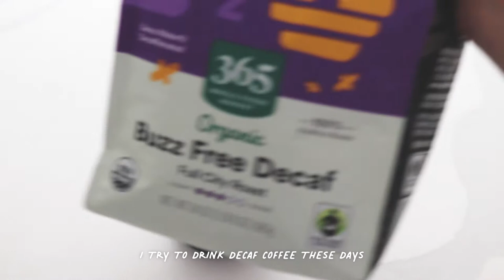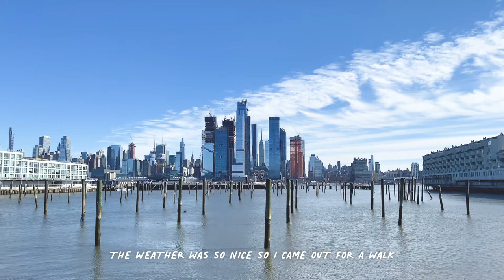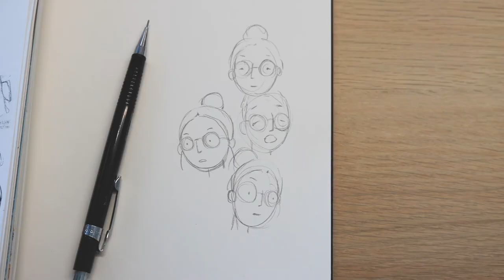[Studio Vlog] A day in my life (making breakfast, desk tour, grocery shopping, drawing)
Hello everyone!
I hope you enjoy this video, and please don't forget to click "like" before you leave.

00:00 Morning Coffee
01:02 Breakfast
03:38 Sunny day!
03:50 Whole Foods Market
04:30 Drawing

- Coffee grinder
- Decaf coffee beans
- Smeg kettle
- Smeg toaster
- Wacom intuos pro tablet
- Canson Watercolor pad (140lb)
- Arches watercolor pad (140lb)
- Winsor & Newton Gouache
- Princeton Select
- Camera I use
- Overhead Video Stand